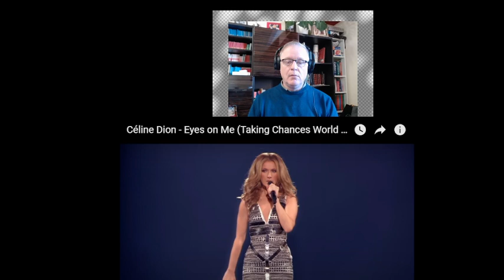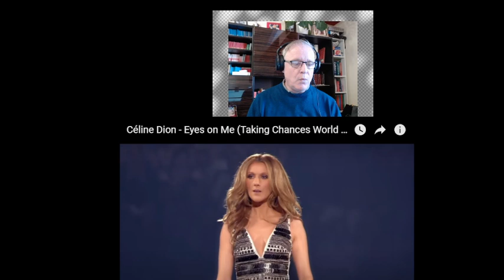C-C Euro Pop Music Celine Dion - Eyes on Me - LIVE - World Chances Tour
Céline Dion - Eyes on Me (Taking Chances World Tour: The Concert)

LYRICS:

I know that once in love
You don’t think of
The devil who’s inside
And maybe there’ll come one day
When you’ll feel safe
And I won't have the time

You’ll hear what you wanna hear
Blink once I could disappear
Some rules to the game will make it right for both of us
So just say what you wanna say
I’ve got it to give away
We both wanna make it last so keep
Your eyes on me

It’s not an illusion
That you’re the one
And I have fallen deep
I said right from the start
When we’re apart
You must only think of me

Temptation is all around
Take good care of what you’ve found
That’s why when I turn around
You better keep…

No matter what you think I need
No matter what you once believed
If you’re mine

So you better say yeah
No, it doesn’t really matter what you once believed
Say yeah
I wanna be the air you breath
Yeah you better be everything you said you’d be
I wanna be the only one or we can’t go on

Say that you want me
Open up your heart
Even if it's hard
Say that you need me
Better let ’em know
Baby don’t put on a show
Tell ’em how you feel
Let ’em know it's real
And if you love me
Never turn your back
Gonna keep my eyes on that

You better keep…

If you’re mine
Say yeah
Yeah you better be everything said you’d be
You better keep…
You better keep your eyes on me…